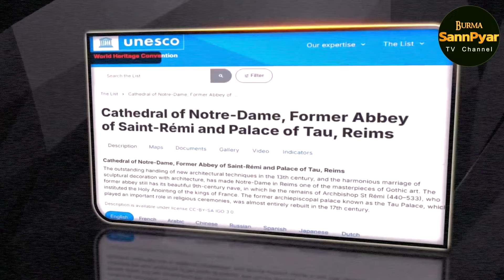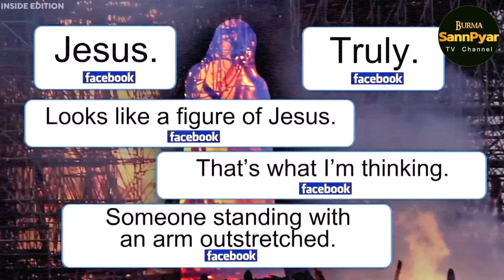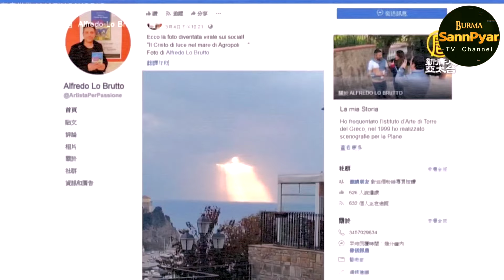Jesus Christ ကိုသာ ကင်မရာကနေ မရိုက်ကူးမိခဲ့ဘူးဆိုရင် ဘယ်သူမှ ယုံကြမှာ မဟုတ်ဘူး